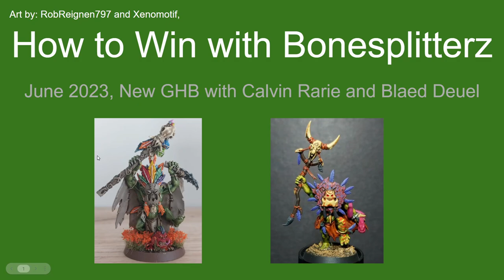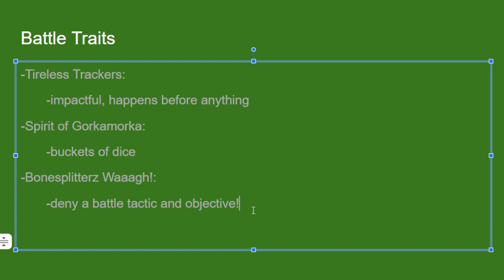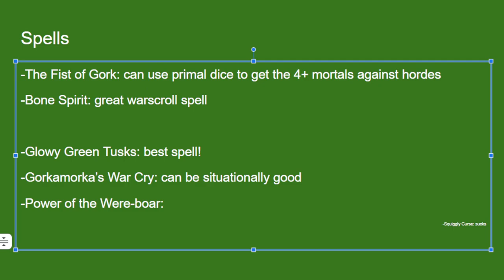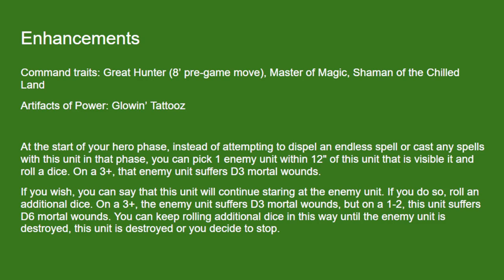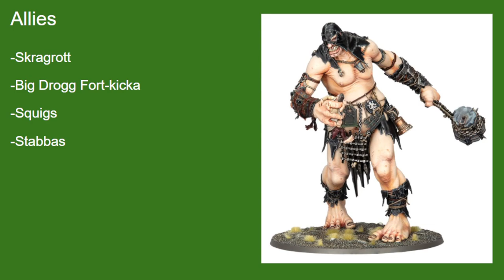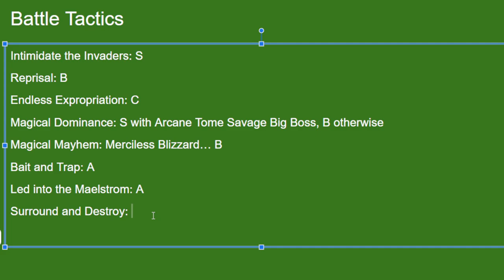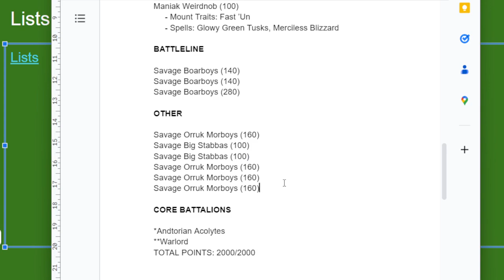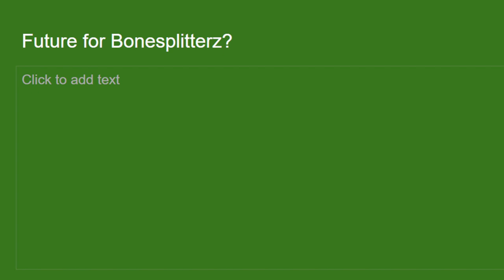How to Win with Bonesplitterz with Calvin and Blaed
I'm actionhank_1337 on Discord. I'm always happy to chat on either platform.
Some of the references and points are outdated, but there's a lot of great information in this article

Calvin: